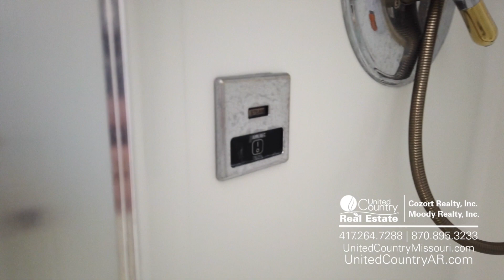Lake Home for Sale in Mountain Home Arkansas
PANORAMIC LAKE VIEW HOME on Norfork Lake for sale in Mountain Home, AR. This 4700+ sq ft, 4 bedroom, 2 & 1/2 bath house is right on the edge of Gov’t strip overlooking Pigeon Creek Park and Cypress Grove. Kitchen has new stainless appliances, open floor plan with hardwood floors, lots of glass, cathedral ceilings, a two level deck overlooking the lake and countryside. The Master suite has huge bathroom with jacuzzi tub and steam shower. Lower level walk-out basement has 2 bedrooms, 1 bath and massive 54 x 22 workshop. 4th bedroom has separate entrance from garage perfect for a mother-in-law suite.